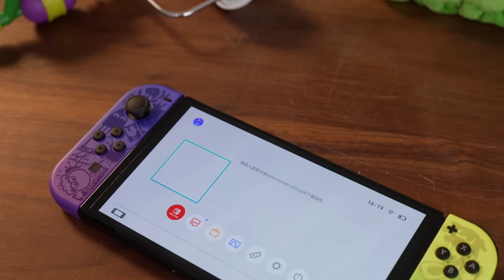【大开箱】喜迎 Splatoon3！最帅限定 Switch OLED + 各种神奇周边！一网打尽！